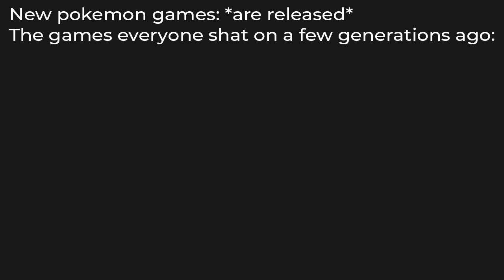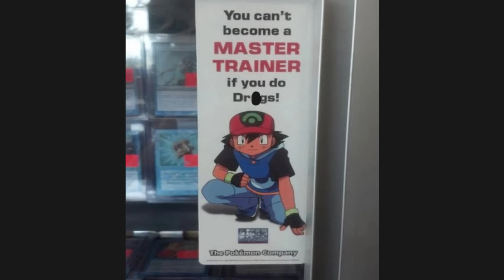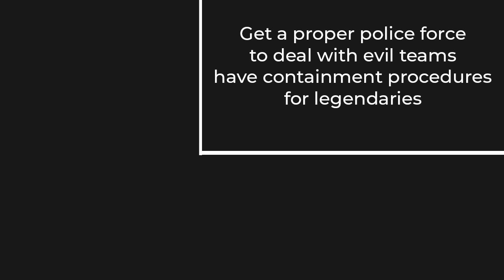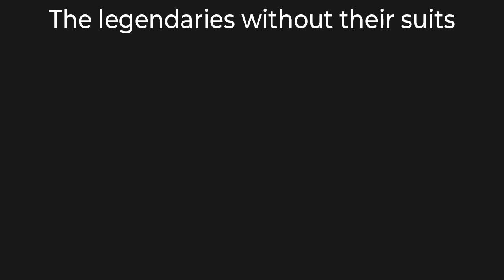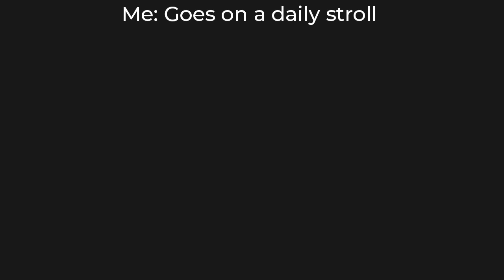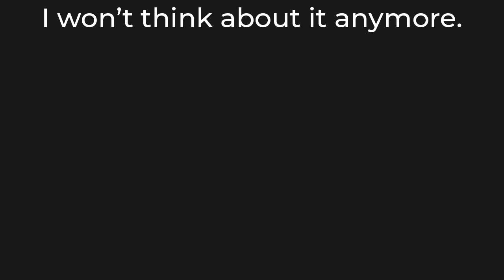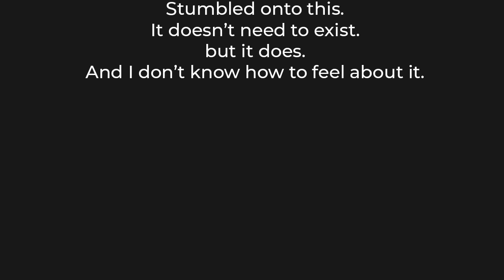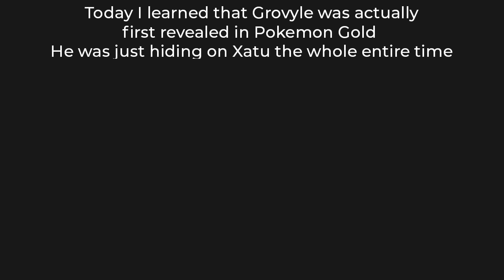POKEMON MEMES 3